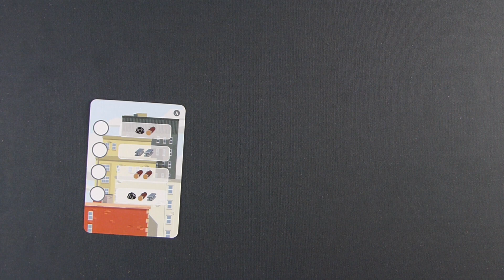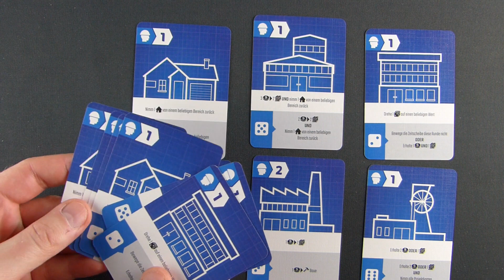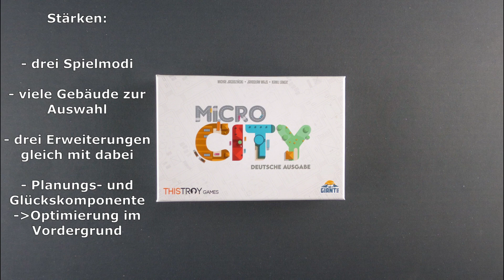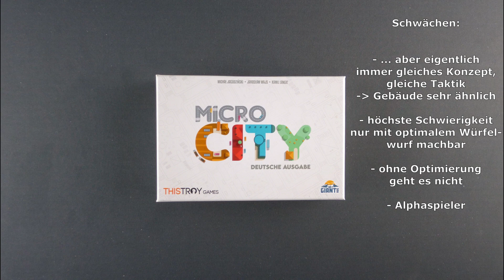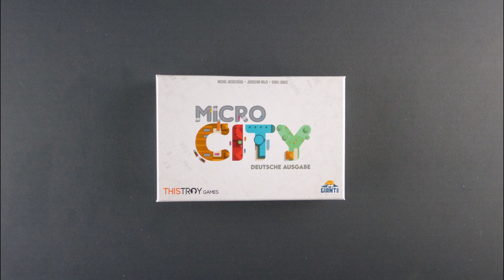Micro City - Kooperativ Wahrzeichen bauen - Regeln und Review - Herbstneuheit 2021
Hello there,

in diesem Video stelle ich euch das kleine Bauspiel Micro City, welches in der Spieleschmiede finanziert wurde. Das Spiel kann sowohl Solo und zu zweit kooperativ, sowie kompetitiv gespielt werden. Die ersten beiden Varianten stelle ich euch im Video vor. Anmerkung: Das Video habe ich bereits im Dezember also vor meiner Kooperation mit der Spiele-Offensive aufgenommen. Aus diesem Grund findet ihr keinen Verweis im Video. Viel Spaß beim Schauen :)

00:00 Überblick zum Spielmaterial
01:29 Die Karten
09:51 Spielaufbau
11:38 Phase 1: Vorbereitungsphase
13:46 Phase 2: Projektphase
16:39 Phase 3: Investitionsphase
18:55 Phase 4: Abschlussphase
20:16 Die Erweiterungen
23:40 Stärken
25:46 Schwächen

💸 Finanzieller Support

oder

✚ Amazon: auch bei einem Kauf bei Amazon kannst du mich durch die Nutzung des Links finanziell unterstützen, ihen das du mehr zahlen muss.